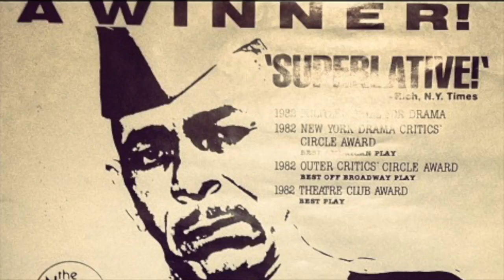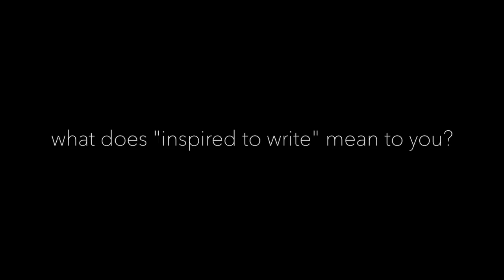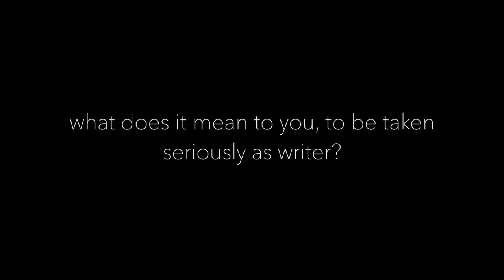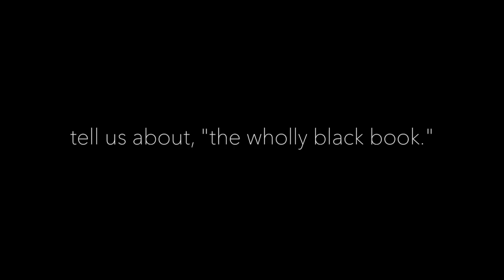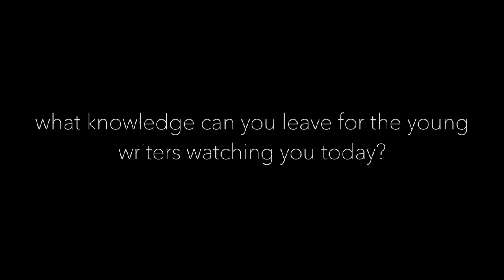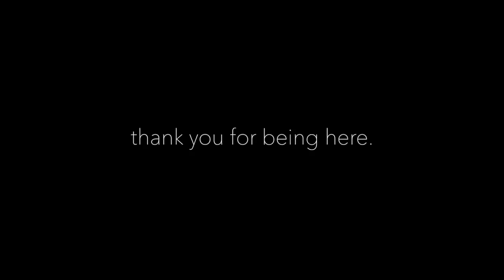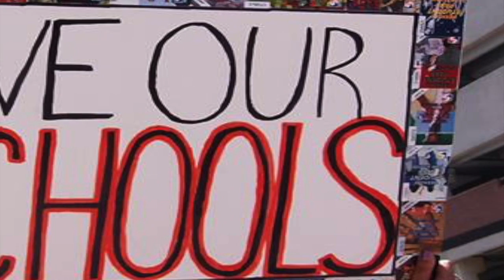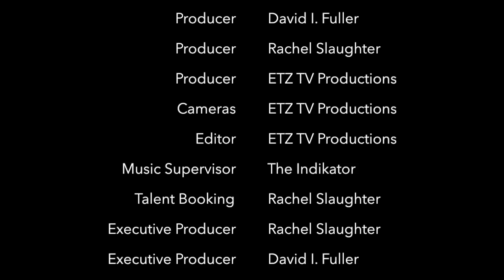Welcome To The Bookstore TV S2 Ep. 6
The season finale of Welcome To The Bookstore features author, Ray Mingo